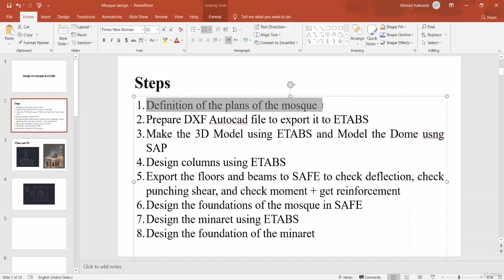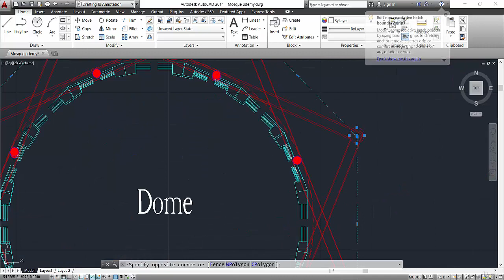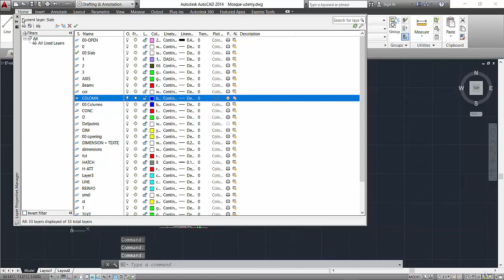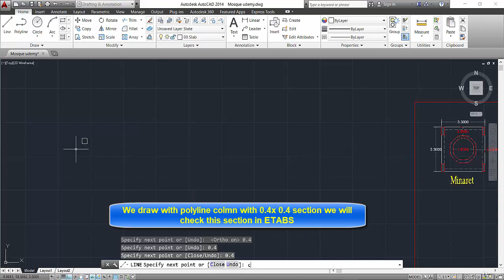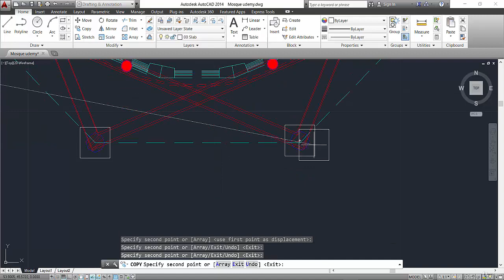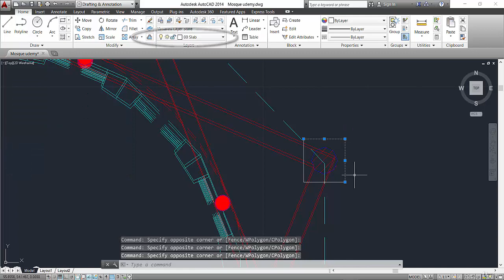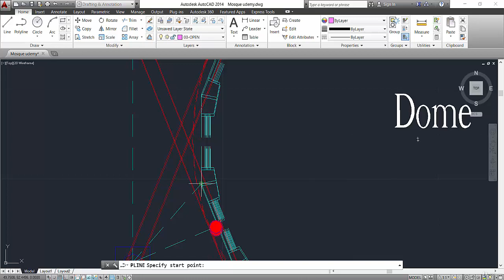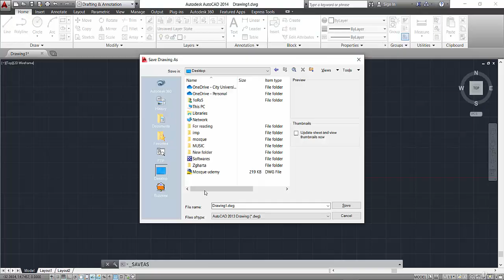56. Lecture 56 Example 2 Design of a mosque definition and prepare DXF file